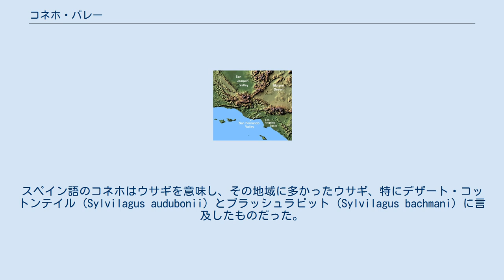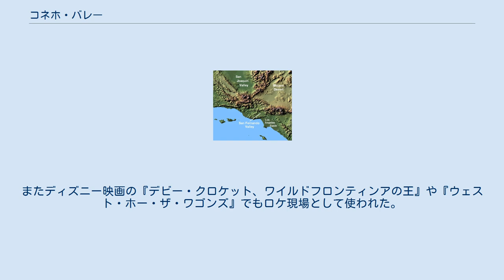コネホ・バレー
コネホ・バレー（英: Conejo Valley）は、アメリカ合衆国カリフォルニア州のベンチュラ郡南東部とロサンゼルス郡北西部に跨る地域である。
1542年にポルトガル人探検家フアン・ロドリゲス・カブリリョによって発見され、スペイン政府に認められた土地特許であるランチョ・エル・コネホの一部になった。
スペイン語のコネホはウサギを意味し、その地域に多かったウサギ、特にデザート・コットンテイル (Sylvilagus audubonii) とブラッシュラビット (Sylvilagus bachmani) に言及したものだった。
コネホ・バレーはロサンゼルス大都市圏の北西部にある。
 コネホ・バレーは東をサンフェルナンド・バレーとロサンゼルス市に接し、北はシミヒルズ、北西はラスポサスヒルズとサンタロサ・バレー、西はコネホ山（コネホヒルズとも呼ばれる）とオックスナード平原、南はサンタモニカ山脈とマリブ、南東はロサンゼルス市のウェストサイドに接しており、その先は太平洋である。
高度の高い地域はサンタモニカ山脈に入っている。
 ハイテクの中でも特にバイオテクノロジー分野でアムジェンとバクスター、重機械のジェネラル・ダイナミクスおよび航空宇宙産業のロックウェル・インターナショナルなど多くのハイテク会社がこの地域で栄えている。
その他にもインターネット関連企業や通信系のベライゾン・コミュニケーションズとベライゾン・ワイヤレスなど技術系の会社が多い。
医療系ではウェルポイント、コンサルタントのJDパワー、自動車のフォルクスワーゲンとアウディ、コンピュータゲームのTHQ、および化粧品のジャフラ・コスメティックスなどの企業もある。
コネホ・バレーは白人が多数で、ヒスパニックがそれに続く地域であるが、アジア系アメリカ人が少数でも増加しつつあり、その多くが地域の会社で働いている。
 1910年にジョン・エドワーズがデ・ラ・ゲラの相続人から特許土地ランチョ・エル・コネホの一部だった土地を購入した。
その後、ハロルド・ジャンスとエドウィン・ジャンスがジョン・エドワーズの相続人から現在サウザンドオークス中心部となっている土地1万エーカー (40 km²) を購入した。
ジャンス・コネホ・ランチと名付けられた牧場が農園に使われ、サンタスザナ山脈とシミヒルズを使ってサラブレッド馬を飼育した。
1950年代から1960年代にかけて、テレビ映画『ライフルマン』、『ガンスモーク』および『ボナンザ』がジャンス・コネホで撮影された。
またディズニー映画の『デビー・クロケット、ワイルドフロンティンアの王』や『ウェスト・ホー・ザ・ワゴンズ』でもロケ現場として使われた。
この2本にはフェス・パーカーが主演した。